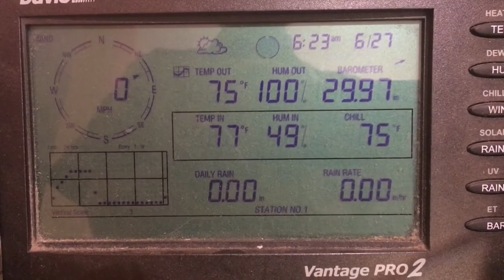Plays the weather horse for Wednesday, June 27, 2018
Blaze talks about a typical summer day highs in the 90s possible showers in the afternoon.